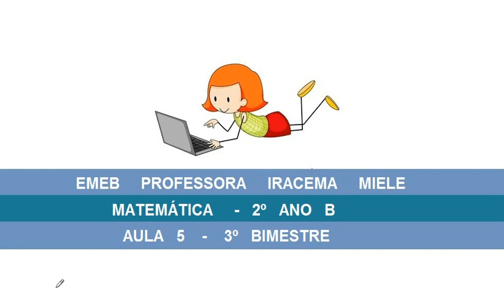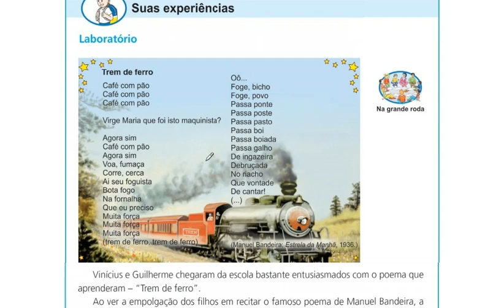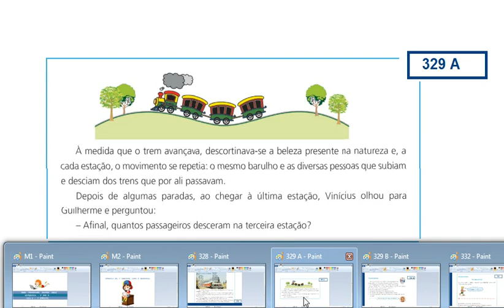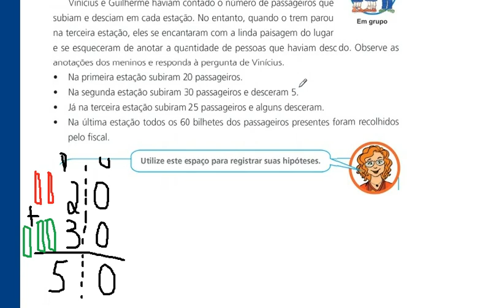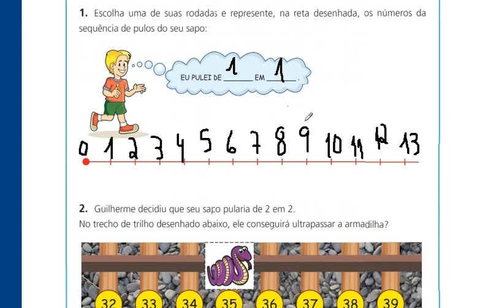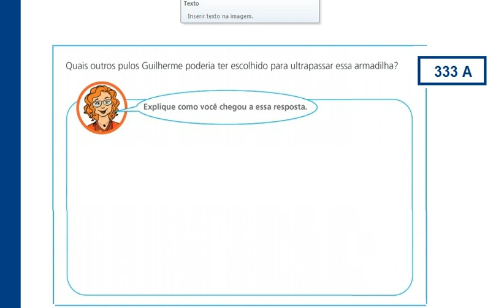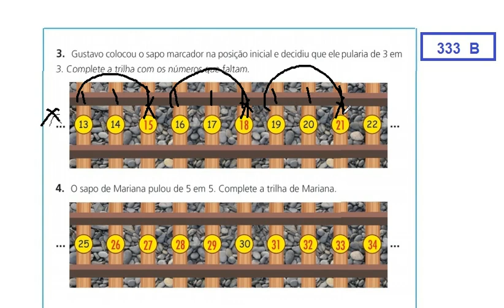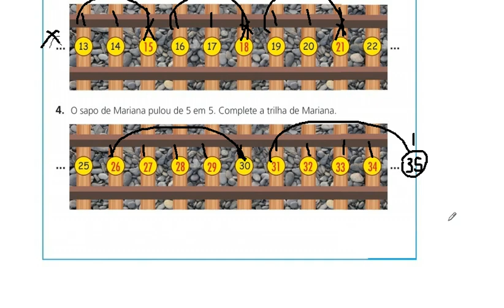Matemática - Aula 5 - 3º Bimestre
Estudo da apostila, realização de atividades.